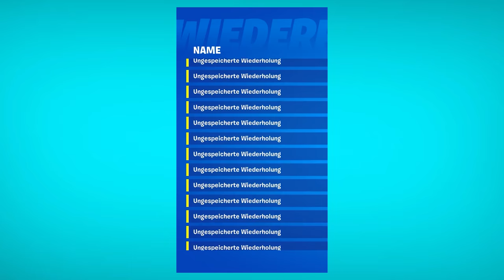فورت نايت : قلتشات و حركات سريه (كيف تخترق مبنا كامل..! )🔥😱| Fortnite Glitches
فكرة المقطع : نجرب قلتشات يرسلوه  المتابعين واكثره من التيك توك ونقيم احنا القلتش هل هو يعمل ولا القلتش غير فعال  اكثر القلتشات الموجوده ارسلوه المتابعين في الديسكورد

السلام عليكم  اذ اعجبك المقطع تعرف وش تسوي 👏❤️😇
الانستقرام الخاص فيني

Y63J

السناب

التيك توك

التويتش